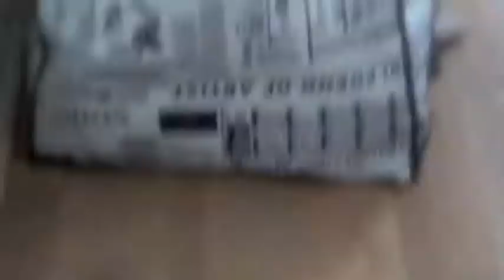Kasia Cerekwicka- Making Of Książę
Making Of Książę